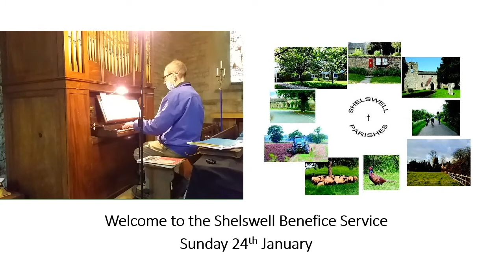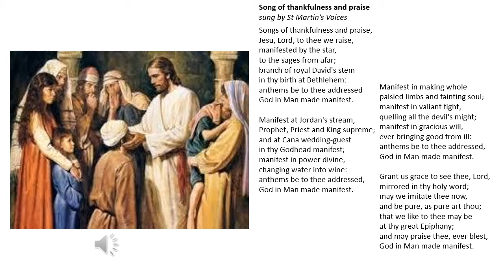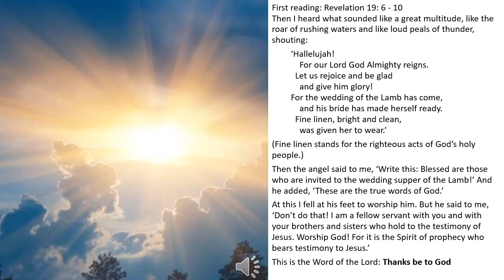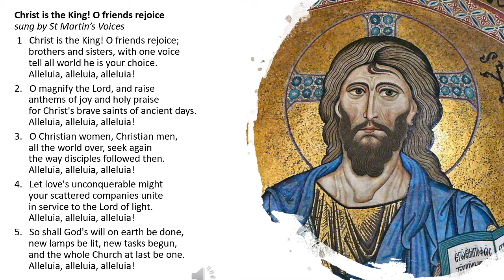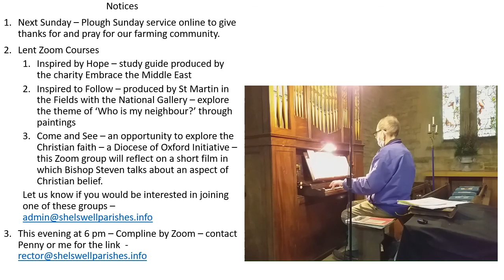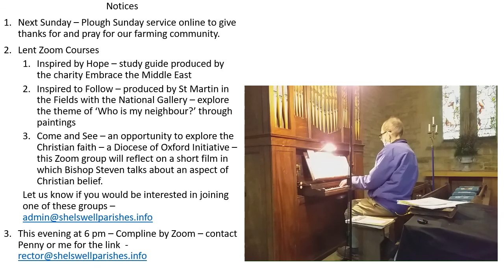24th Jan Communion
Organist - David Baker
First reading - Eryl Tobin
Preacher - Penny Wood
Prayers - David and Veronica Barnes
Presiding - Alice Goodall

Details of Lent courses at end of video
Thank you for joining us in our online worship.